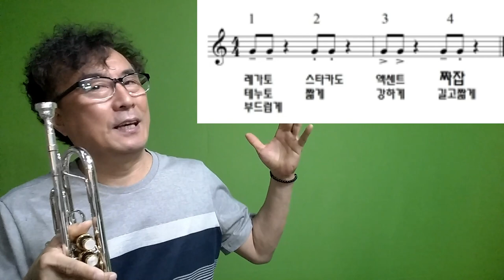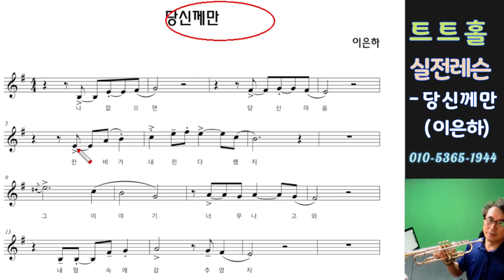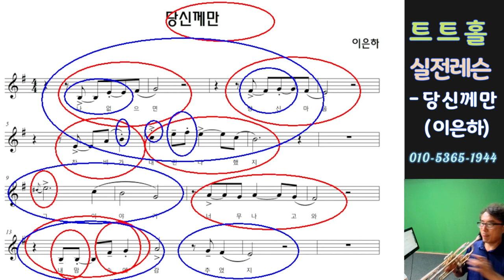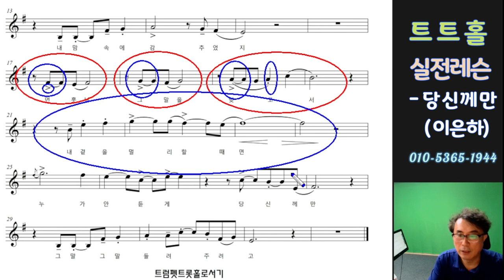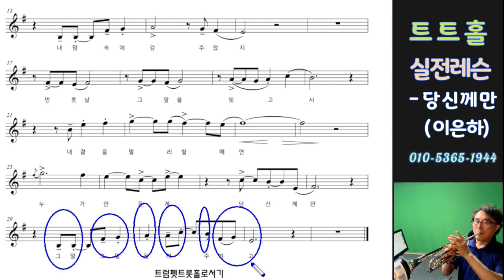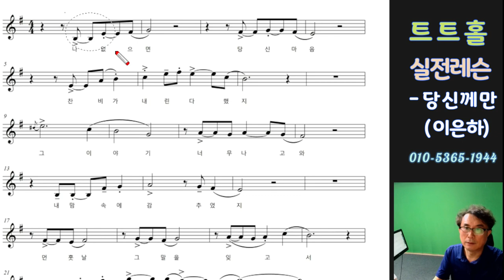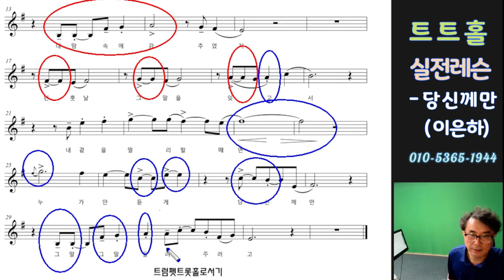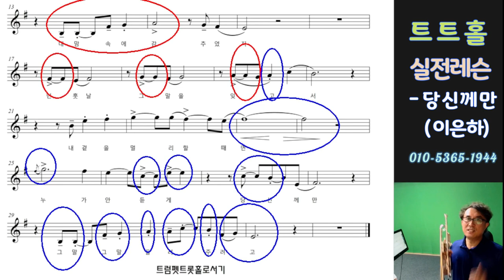텅잉 아티큘레이션으로 곡의 분위기 살리기 / 당신께만(이은하) - 실전레슨(트트홀)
트트홀의 평생회원이란?